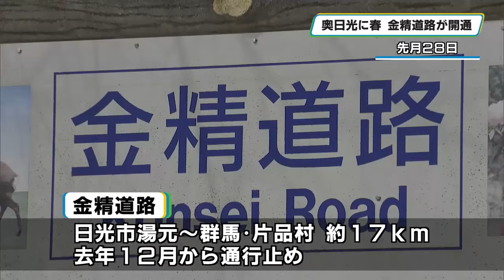奥日光の長い冬を越え 金精道路の通行止め解除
雪のため、２０２３年の１２月から通行止めとなっていた奥日光と群馬県をつなぐ国道１２０号「金精道路」が４月２５日に開通しました。

　日光市の湯元と群馬県片品村を結ぶ国道１２０号「金精道路」は、雪の影響で去年２０２３年１２月２５日から１７・６キロの区間が通行止めになっていました。４月２５日、正午の開通を前にゲートの前には１０１台もの車が列をつくりました。

　栃木県側で行われた式典では、正午と同時に日光市の職員や地元の観光業者などがテープカットを行いました。続いて、湯元温泉旅館協同組合の女将さんたちが先頭から５０台までのドライバーに記念品を手渡しました。

　除雪を担当した建設会社によりますと、今年は多いところで６メートルの雪が積もったということで、１カ月ほど前から除雪や道路の清掃を行ってきました。

　春の観光シーズンを迎える中、ドライバーたちは青空のもと金精道路を走り抜けてきました。